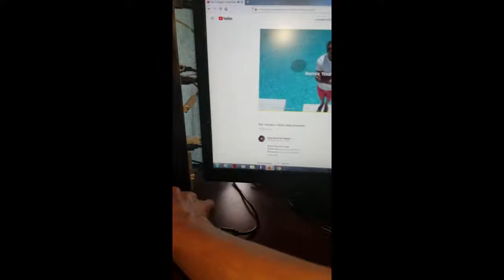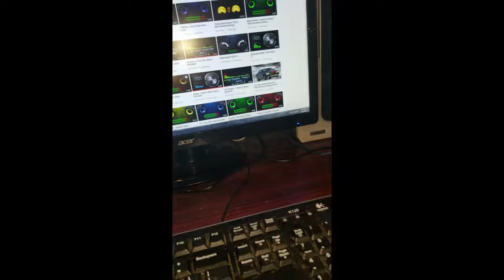Just some fun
Hit the like button and subscribe to my channel. moving to a new house and getting faster internet to do a lot live streams. this my wish list if you like check it out.